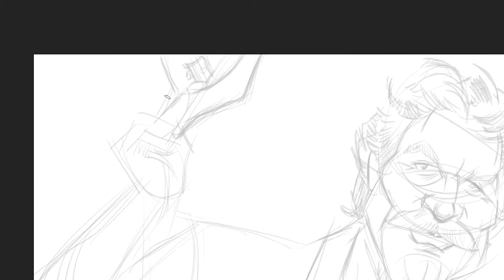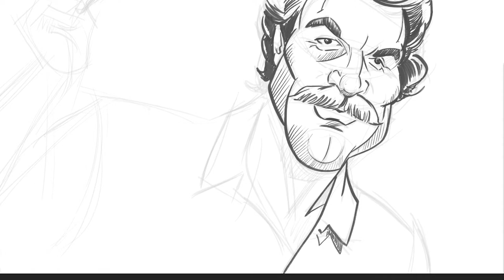Magnum PI Sketch Process Video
Hawaiian shirt + Detroit Tiger's cap + mustache + Ferrari = Awesome!
Sketch Process of Tom Selleck as Magnum P.I. to the audio of the theme song of the original Magnum P.I. television show.

For the huge Magnum fans, if you don't already have the DVD collection of all these original episodes, you can get them here on Amazon: